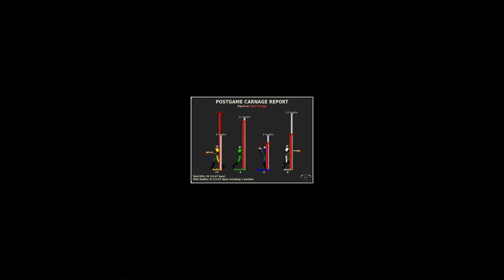Marathon Multiplayer [4 PLAYERS, EMFH]: Metropolis Part 1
Multiplayer match on Marathon Infinity by Bungie hosted online with Aleph One. Game type: Every Man for Himself. Map: Metropolis Part 1 from Paradise Lost. Thanks to asdkzx123 for the film file.

Recorded 11/01/2019